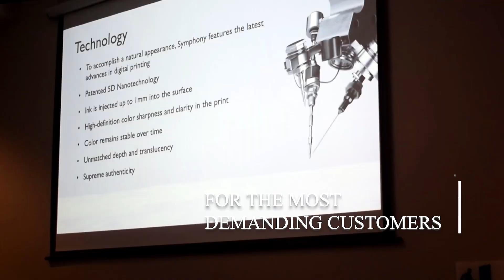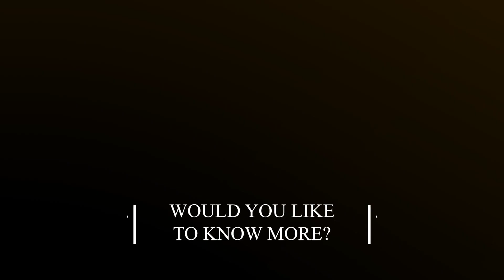Symphony by Aurea Stone - Los Angeles event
On January 19th, Symphony by Aurea Stone invited its exclusive distributors to Los Angeles for the official launch of the brand and the new Harmony collection.
More than 30 attendees had exclusive first access to the 16 new colors and they also were able to observe a live demonstration on how to properly miter the Symphony surfaces.
Thanks to all our distributors for coming!